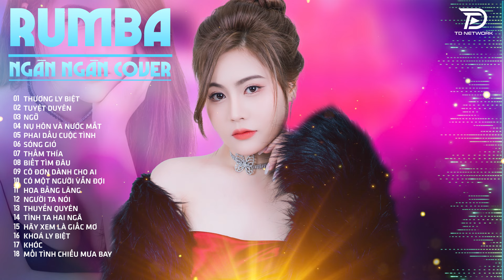THƯƠNG LY BIỆT, TUYỆT DUYÊN, THẤM THÍA NGÂN NGÂN COVER - Album Rumba Nhạc Trẻ Đặc Biệt Hay Nhất 2024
Tác Phẩm: THƯƠNG LY BIỆT, TUYỆT DUYÊN, THẤM THÍA NGÂN NGÂN COVER - Album Rumba Nhạc Trẻ Đặc Biệt Hay Nhất 2024

00:00:00 Thương ly biệt - Ngân Ngân Cover Rumba
00:04:06 Tuyệt duyên - Ngân Ngân Cover Rumba
00:08:53 Khoá ly biệt - Ngân Ngân Cover Rumba
00:13:27 Khóc - Ngân Ngân Cover Rumba
00:17:26 Có một người vẫn đợi - Ngân Ngân Cover Rumba
00:21:33 Hoa bằng lăng - Ngân Ngân Cover Rumba
00:25:03 Một thuở yêu người - Ngân Ngân Cover Rumba
00:29:21 Ngỡ - Ngân Ngân Cover Rumba
00:33:01 Nụ hôn và nước mắt - Ngân Ngân Cover Rumba
00:37:57 Phai dấu cuộc tình - Ngân Ngân Cover Rumba
00:42:21 Sóng gió - Ngân Ngân Cover Rumba
00:46:05 Thấm thía - Ngân Ngân Cover Rumba
00:49:39 Anh mới chính là người em yêu - Ngân Ngân Cover Rumba
00:53:28 Biết tìm đâu - Ngân Ngân Cover Rumba
00:57:05 Cô đơn dành cho ai - Ngân Ngân Cover Rumba
01:01:02 Người ta nói - Ngân Ngân Cover Rumba
01:05:33 Thuyền quyên - Ngân Ngân Cover Rumba
01:09:03 Tình ta hai ngã - Ngân Ngân Cover Rumba
01:13:40 Trái tim bên lề - Ngân Ngân Cover Rumba
01:18:15 Em là con thuyền cô đơn - Ngân Ngân Cover Rumba